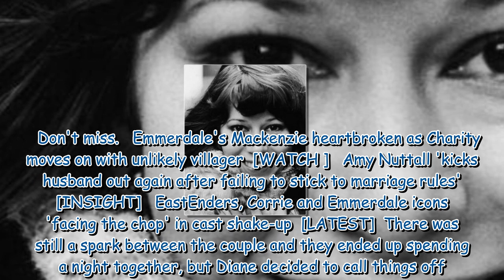Emmerdale star completely unrecognisable in glam snaps from 50 years ago